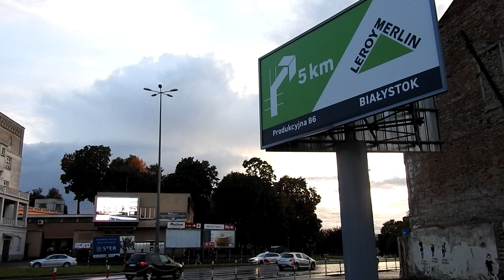Reklama led przy głównej ulicy w Białymstoku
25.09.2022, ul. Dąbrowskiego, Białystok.